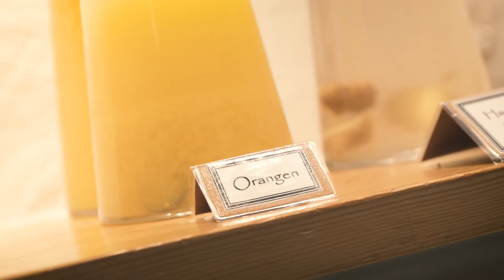Swiss Alpine Ski Team | Gletscher-Training Zermatt